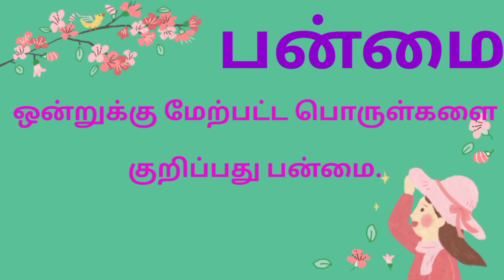ஒருமை பன்மை அறிவோமா? / மூன்றாம் வகுப்பு / முதல் பருவம் / தமிழ் / அலகு 5 / மாணவர்கள் நினைத்தால்...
மூன்றாம் வகுப்பு
         தமிழ்
முதல் பருவம்
5 .மாணவர்கள் நினைத்தால்..
ஒருமை பன்மை அறிவோமா?

மூன்றாம் வகுப்பு -முதல் பருவம்
 தமிழ் Videos Click the blue Link given below

         3rd std
         Term 1
        English
    Videos Click the blue Link given below

          3rd std
           Term 1
           Maths
   English Medium

          மூன்றாம் வகுப்பு
             முதல் பருவம்
               அறிவியல்
              Tamil Medium

     மூன்றாம் வகுப்பு
          முதல் பருவம்
      சமூக அறிவியல்
           Tamil Medium

1st Term videos from 1st std to 6th std for all subjects, videos are coming soon in our channel.
Thanks a lot for your support. Keep on supporting us.